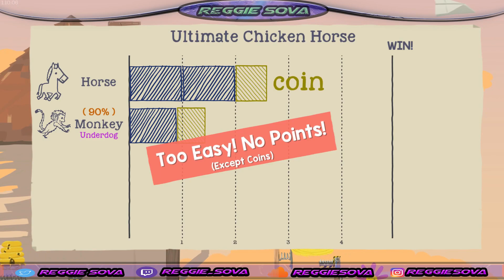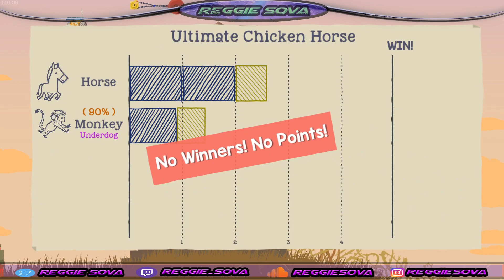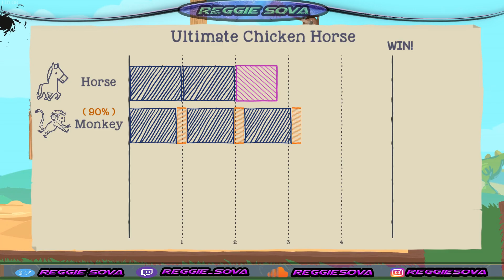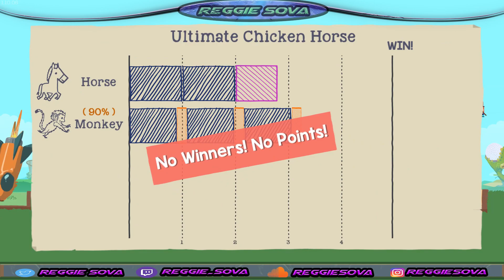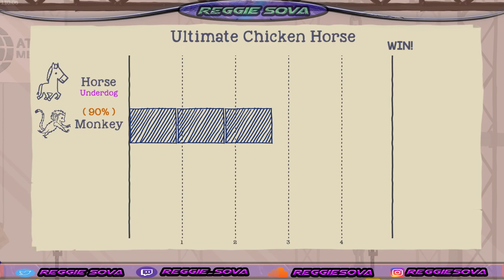Father vs Son - Ultimate Challenge in Ultimate Chicken Horse 2024!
The ultimate challenge is here in Ultimate Chicken Horse! 🐔🐴 In this Father vs Son episode, my son and I compete in a game of creativity, strategy, and platforming madness. We build the levels and try to outsmart each other in a race to the finish.

Join us for a fun and competitive showdown. Who will be the ultimate chicken horse champion?

Let's build and race, Dreamcatchers!

Online Business:
TheWalkingSage.net
Also follow me and let’s chat
$ReggieSova
rmckeiver3@gmail
Thanks again and remember we can all become Dreamcatchers!